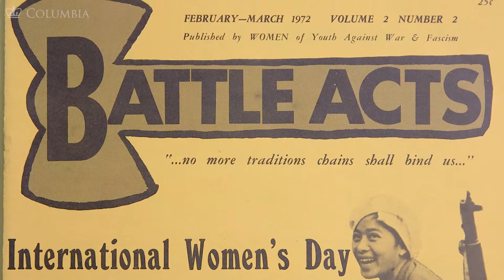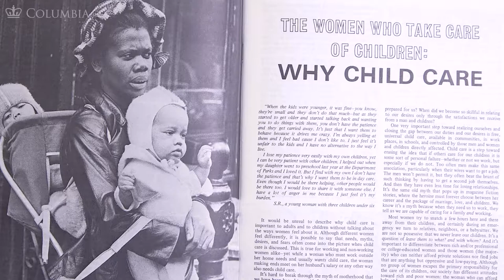MOOC WHAW1.2x | 18.4.3 Document Examination: Magazines with Vivian Gornick